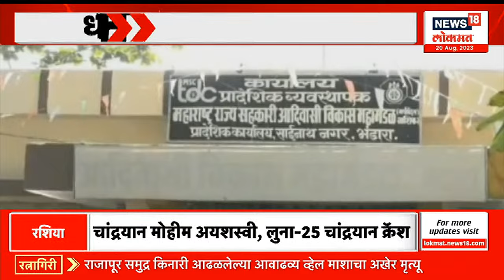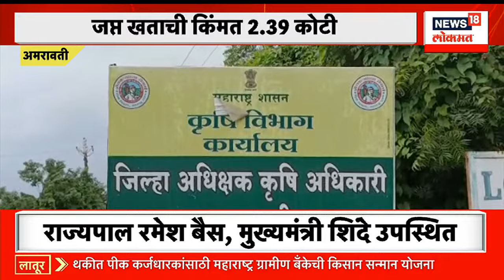Maharashtra Unlimited @3 PM | रशियाची चांद्रयान मोहीम अयशस्वी | लँडिंगआधीच लूना-२५ चांद्रयान क्रॅश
मुंबई-गोवा महामार्गावर 23 ते 30 ऑगस्ट रोजी मनसेची पदयात्रा निघणार आहे. रखडलेल्या मुंबई-गोवा महामार्गासाठी मनसेकडून ही पदयात्रा काढण्यात येणार आहे. दरम्यान, मनसेचे नेते अमित ठाकरे यांच्या नेतृत्वाखाली ही पदयात्रा निघणार आहे. तर मोठ्या संख्येने कार्यकर्ते या पदयात्रेमध्ये सहभागी होणार असल्याचं पक्षाकडून सांगण्यात येत आहे. ही पदयात्रा तीन टप्प्यात पार पडणार आहे. पहिल्या दोन टप्प्यात चालत ही पदयात्रा करण्यात येणार आहे. तर तिसऱ्या टप्प्यात मनससेकडून गाव जनजागृती अभियान राबवण्यात येणार आहे.